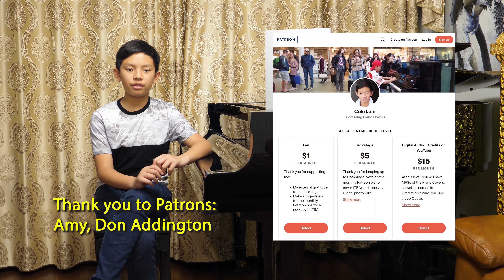I Played Dance Monkey on Piano in The Oracle Reading Shopping Centre Cole Lam 12 Years Old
This was at the Oracle Reading Shopping Centre last year - Tones & I Dance Monkey on the Yamaha Digital Piano Clavinova.  It was before Christmas so my mum and sister went shopping and I had a play!  I wasn't actually meant to be playing it, as I was only just listening to it in the car on the way there - but as my mum and sister was taking SOOOOOOO LOOOOOONNNNNGGGG shopping, that I kept on playing and tried this by ear.  It's similar to the time I played Clocks by ear when we went to the airport on holiday

Being a digital piano, it's perfectly in tune, but does play a little different than acoustic pianos - it sounds awesome though.  The volume has been turned down which means most people won't be able to hear it, but I had a little audio recorder on the piano so you can hear it!

📹 Camera Used - DJI Osmo Pocket
🎤Audio Recorder - Zoom H1N